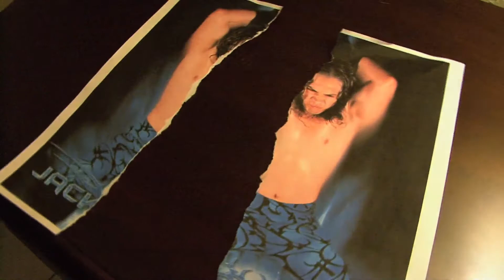To Infinity and Beyond Rejects